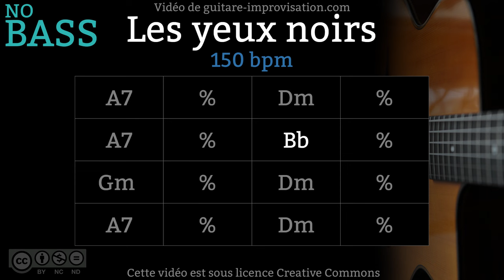Les Yeux Noirs / Dark Eyes_ NO BASS (150 bpm) : Gypsy jazz Backing track / Jazz manouche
Si ce Backing Track de Les Yeux Noirs (Dark Eyes) vous a aidé à progresser pensez à soutenir mon travail en vous abonnant à cette chaîne.